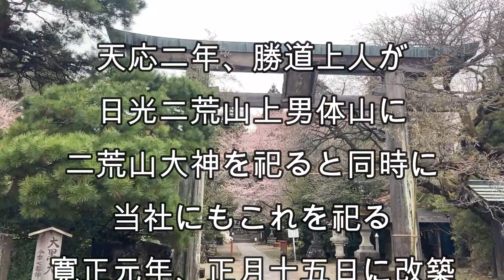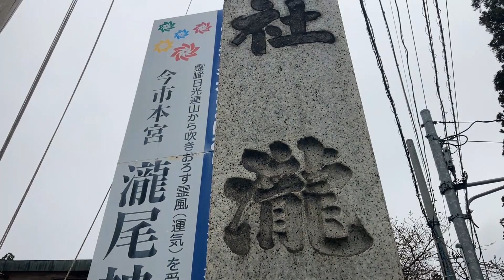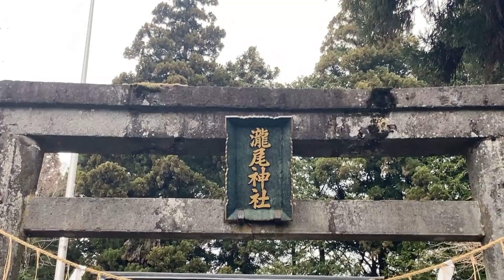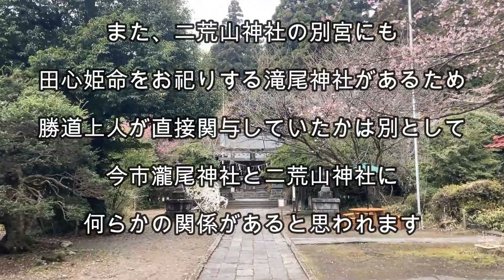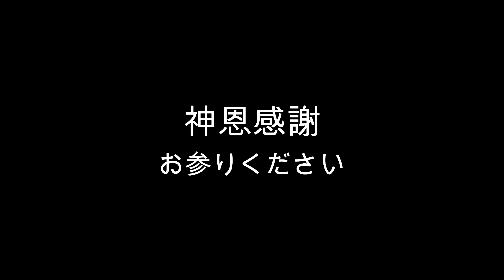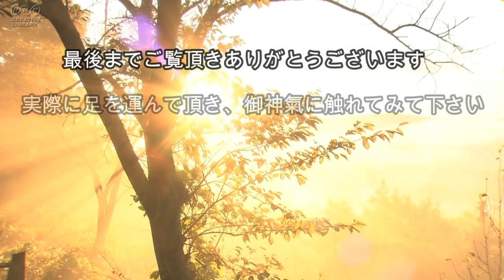【 今市 瀧尾神社 】大己貴命・田心姫命・味耜高彦根命の御神氣が受けられます 【 日光 】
このチャンネルは、私（龍占）が、過去に参拝させて頂き、ありがたい導きや御幸徳を頂いた神社（聖地など）を紹介しています。

幼少の頃より各地の神様や土地の精霊に呼ばれ、古今東西・有名無名・大小に関わらず、2,000ヶ所以上各地を巡礼（参拝）しました。

ご縁が繋がった神様や神社のお陰で、ピンチを脱却しチャンスに変えれたり、最悪な状況になる前に救われたり、奇跡のような出来事で夢が叶ったりと、現在【幸せに感じる心】と【満足いく生活環境】を手に入れられました。

「頑張っているけど結果がでない」

「努力しても報われない」

「金銭的に困っている」

「何故か上手くいかない」

「真面目にやっているのに悔しい思いをしている」

などの方々に【幸せに感じる心】と【満足いく生活環境】を手に入れて頂く、一つのきっかけになればと、参拝動画をUPしています。

動画内で『神恩感謝』の文字が表示されましたら、感謝の気持ちで御参拝下さい。

想いや感謝、お願い事などコメントに頂ければ幸いです。

動画を視聴し、呼ばれたように感じたお社など御座いましたら、ぜひ直接現地に出向きお参りになってください。

♪　今回のパワースポット　♪

龍占の詳細プロフィールはコチラ

今まで巡った聖地（神社など）の写真はコチラ

動画内BGM

by まんぼう二等兵 様

by MFP【Marron Fields Production】 様

オープニング　動画素材
「PIXTA 」

青空と雲　太陽　動き
素材番号 : 77012626

エンディング動画素材
「ＮＨＫクリエイティブ・ライブラリー」

by 田中芳典様

当チャンネルの動画にはそれぞれの聖地の波動が強く反映しております。

ご覧になって心地よさを感じになった場合は、魂がその場所の波動を求めておられますので、繰り返し視聴されても問題ございません。

満足いくまで、是非何度でもご覧頂ければ幸いです😄